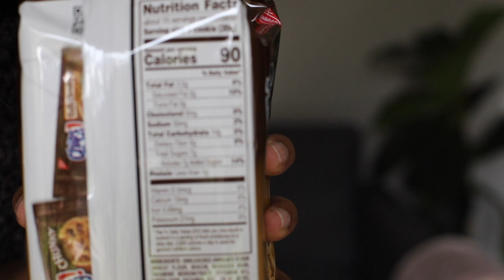Sugar.... മധുരമുള്ള വിഷം I 5 tips to reduce Sugar Addiction I Malayalam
Are You addicted to sugar?
Here’s How to Break the Cycle. 5 tips that can help you overcome the sugar cravings.